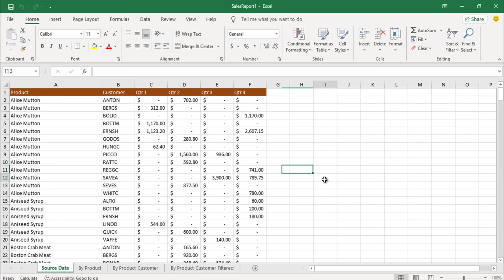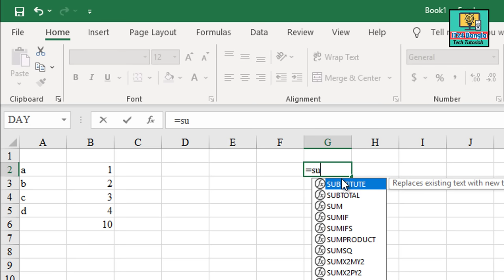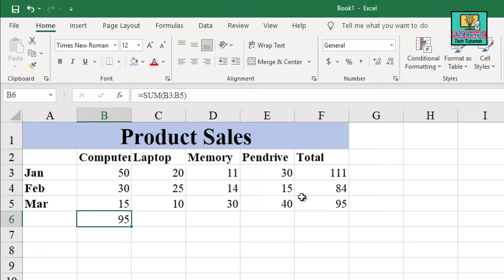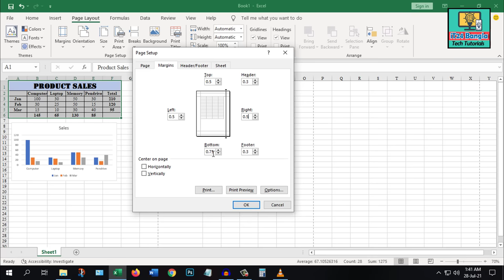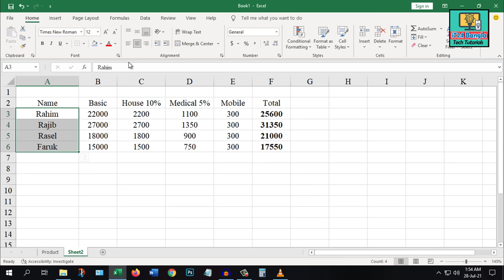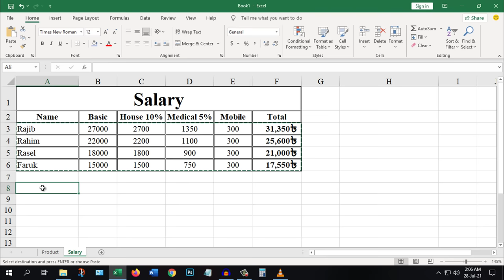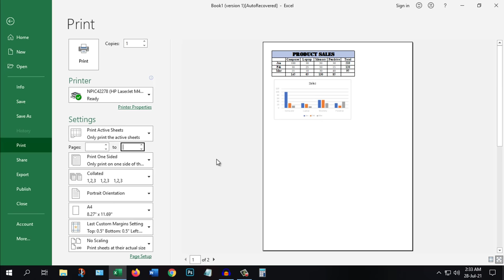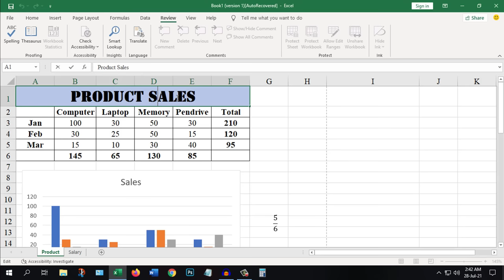এক্সেল এর কাজ কিভাবে শিখবো, এক্সেল শিখুন বেসিক টু অ্যাডভান্স, এক্সেল ফুল বাংলা টিউটোরিয়াল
এক্সেল টিউটোরিয়াল বেসিক থেকে অ্যাডভান্স মাত্র ৫১ মিনিটে শিখে ফেলুন এক্সেল। এই ভিডিওতে এক্সেলের রেগুলার যে কাজ গুলো করার দরকার হয় তা জানতে পারবেন বা যে কাজ গুলো জানার মাধ্যমে এক্সেল সম্পর্কে পুরোপুরি দক্ষ হয়ে উঠতে পারবেন। এখানে এক্সেলের বিভিন্ন ব্যবহার দেখানো হয়েছে।

Timecodes
1:38 Open Excel
1:52 Excel Introduction
4:25 Calculated in Excel
8:40 Making products sheets
17:48 Creating charts in Excel
24:50 Making salary seats
42:00 Print options